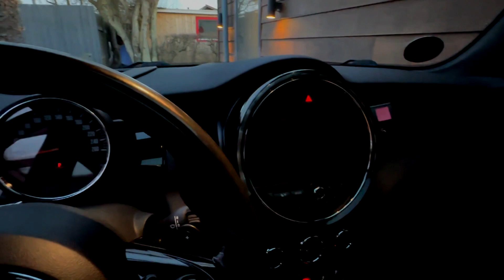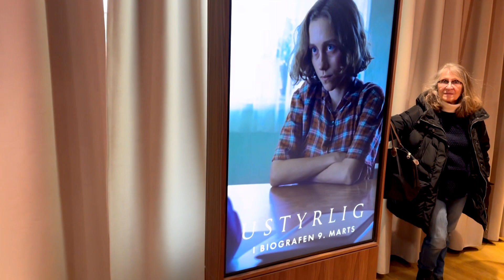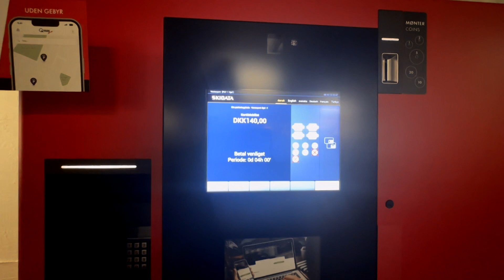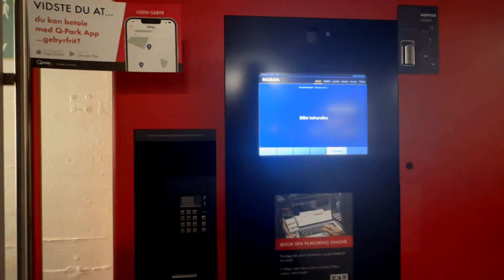Kom med på den røde løber. Vi får taget billeder; Lasse giver fif og vi ser en film - Vlog #2 (S1E2)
På den røde løber, paparazzi, Gode råd fra Lasse og så ser vi en god film.